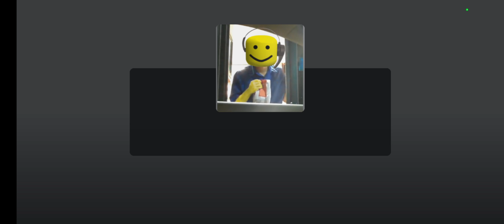the GOOD ending in roblox nightshift experience.